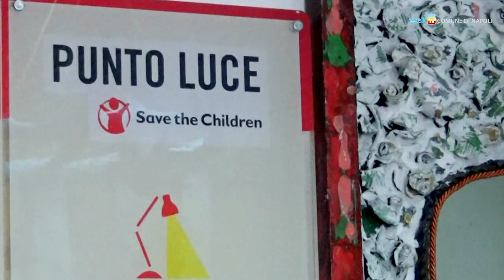Un progetto per i bambini di Barra col sostegno di Pino Daniele Forever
Nella scuola Giulio Rodinò di Barra i bambini possono svolgere gratuitamente tante attività culturali e ricreative grazie al lavoro di Save the Children e del Tappeto di Iqbal. A questo progetto si aggiunge il contributo della onlus Pino Daniele Forever.